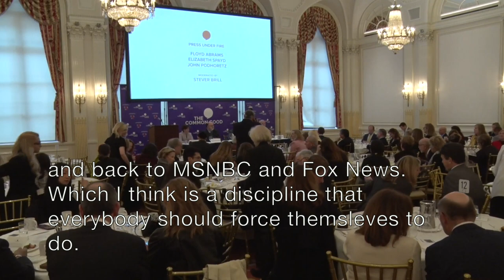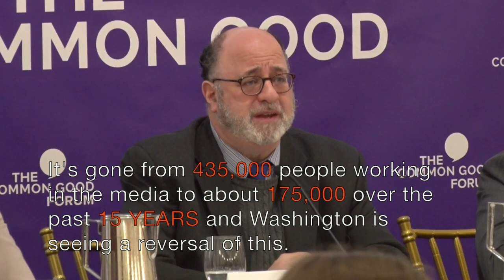The Common Good: Press Under Fire Panel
Steven Brill is a Journalist and Author – and Founder of Court TV, The American Lawyer Magazine,  10 Related Legal Periodicals, Brill’s Content Magazine, Journalism Online, and The Yale Journalism Initiative

John Podhoretz is the editor of Commentary magazine, columnist for the New York Post, the author of several books on politics, and a former presidential speechwriter. Podhoretz served as speechwriter to former U.S. President Ronald Reagan as well as former President George H.W. Bush. He also served in the capacity of special assistant to White House Drug Czar William Bennett. He was co-founder as well of the White House Writers Group, a corporate speechwriting and public-relations firm in Washington, D.C. Podhoretz was a consultant for the popular television series The West Wing, including the controversial episode "Gaza" in season five, first broadcast on May 12, 2004.

Floyd Abrams is the author of The Soul of the First Amendment and a senior partner in the Cahill Gordon & Reindel law firm. America’s preeminent First Amendment lawyer, Mr. Abrams has spoken out on the most controversial free-speech issues of our time.  Since 1971, when the Pentagon Papers were leaked to the New York Times and furious debate over First Amendment rights ensued, free-speech cases have emerged in rapid succession. Floyd Abrams has been on the front lines of nearly every one of these major cases, which is also to say that, more than any other person, he has forged this country’s legal understanding of free speech. Litigating everything from national-security and prior-restraint issues to controversies concerning the law of libel and attempts by local officials to censor art, Abrams has worked devotedly to protect the First Amendment, the “crown jewel” of America’s Constitution.  Most recently, Mr. Abrams argued and won Citizens United v. Federal Election Commission in the United States Supreme Court.

Elizabeth Spayd is the public editor of the New York Times, a position she has held for the past year. Her job is to evaluate the journalistic integrity, and the quality of the journalism and standards being applied across the newsroom. She writes a regular column expressing her views. Before this job, she was the editor and publisher of the Columbia Journalism Review, the most prominent and most established review of its kind. It monitors the media and explores the dynamics in the news industry. Before CJR, she was the managing editor of The Washington Post, driving the news, investigative coverage and other coverage in the newsroom. She held a variety of jobs at the Post, having spent 25 years there. She started her career at a small paper in northwestern Colorado, her home state. She has a bachelor’s from Colorado State University.